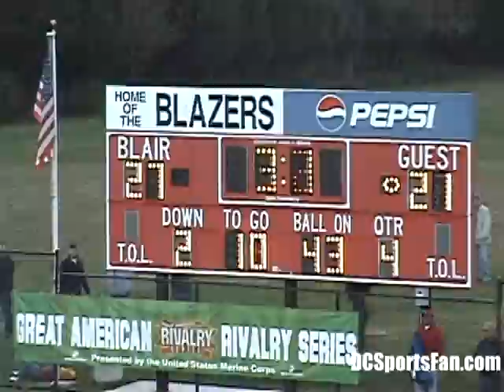SJ: St John's fans storm the field as their team wins their way into the playoffs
SJ: St John's fans storm the field as their team wins their way into the playoffs - High School Football: Gonzaga vs St. John's 11/06/2010